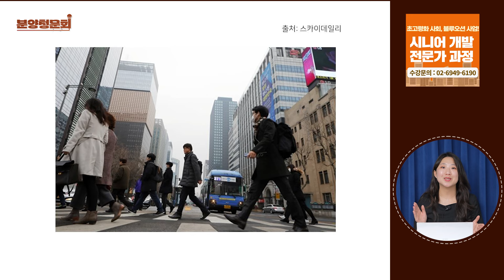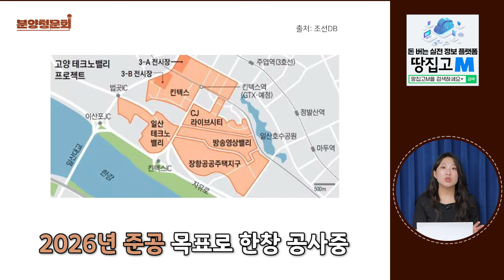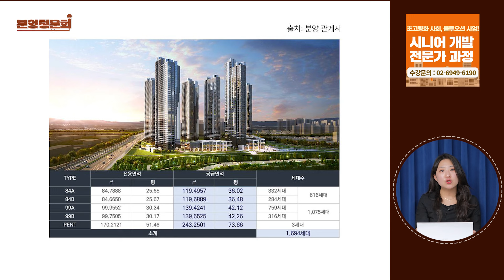"여긴 안 뜰 수가 없네" 제2 테크노밸리 꿈꾸는 일산 장항지구 | 고양 장항 카이브 유보라 | 분양청문회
👀금융, 호텔 등 대기업들도 주목하는 초고령화 사회 새로운 먹거리 '시니어 주거 및 케어시설 개발'
신성장동력 시니어 하우징, 땅집고M에서 전문가에게 배우세요